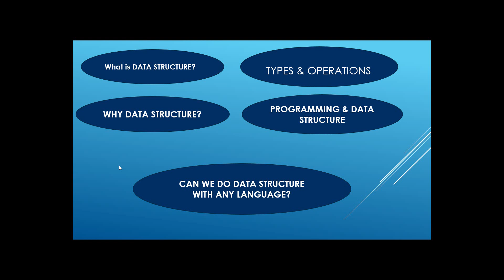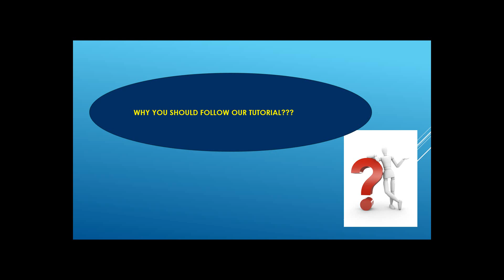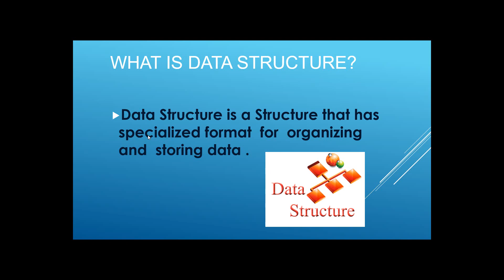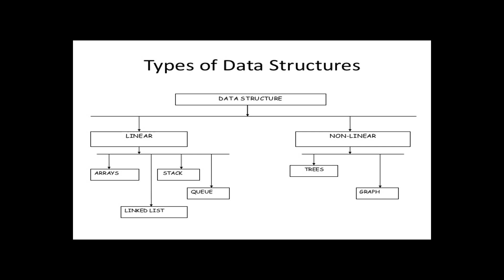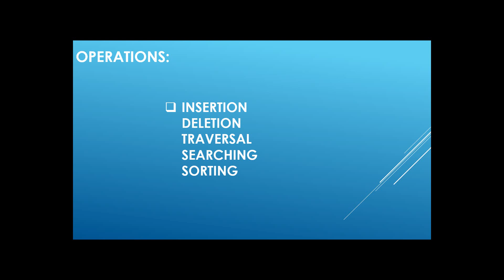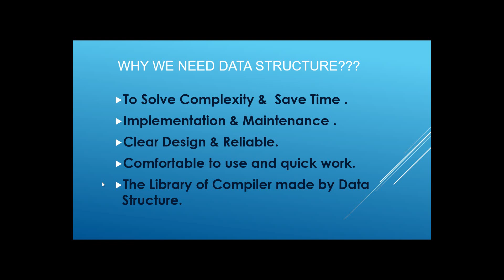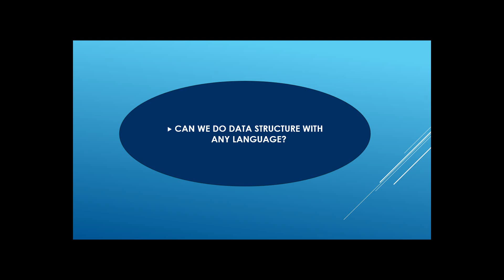02. Introduction of Data Structure || Data Structures Bangla Video Tutorial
This video  contains the  intro of data structures . You can easily learn data structures basic concept from here . we are  also publish our next tutorial  cooming soon .